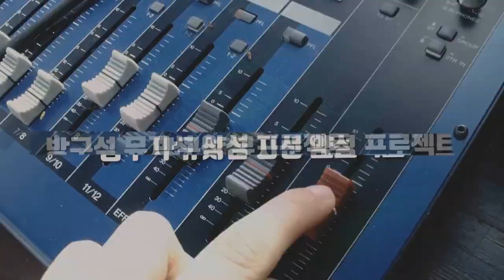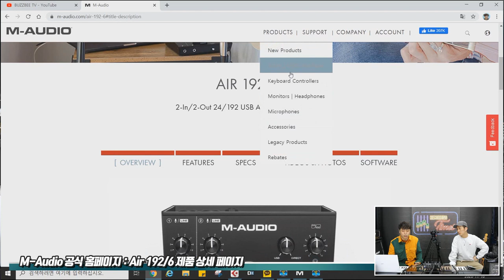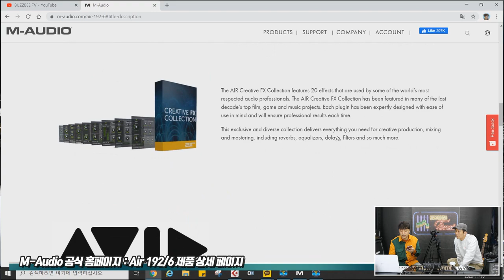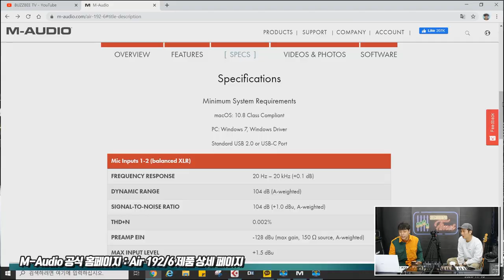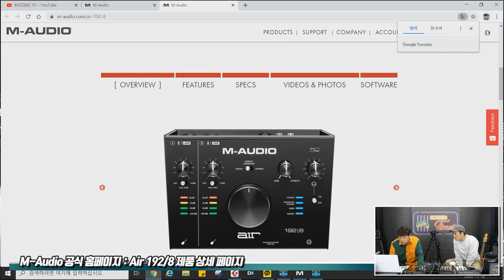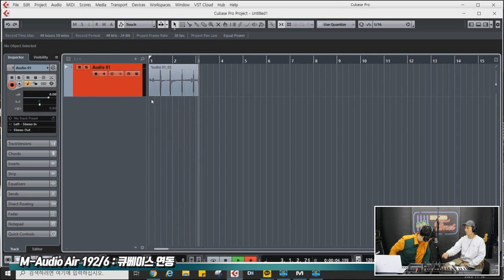[RecordingTimes 250회] M-Audio 오디오인터페이스 Air 192/6 1편